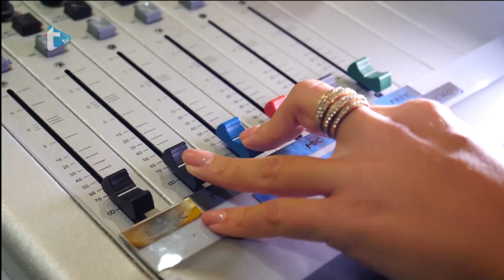Gost dana by Eva Zadro - 100 godina PD Dubovca. Čestitke!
Gost dana b Eva Zadro
100 godina PD Dubovca. Čestitke!
Trend radio